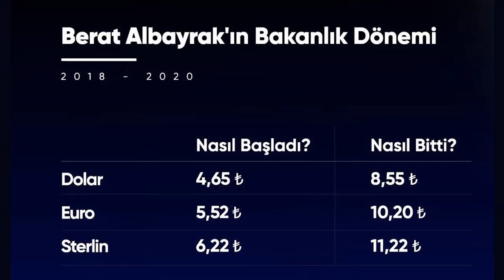Allah sizi DOĞRU YOL'dan (?) TEZ AYIRSIN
Türkiye bu gece Hazine ve Maliye Bakanı Berat Albayrak’ın resmi Instagram hesabı üzerinden istifasını duyurmasını konuşuyor…
Instagram’dan gelen bu istifa açıklamasının ardından saatler geçmesine rağmen tek bir yalanlama gelmemiş olması ise artık bu istifanın doğruluğunu tescilleyen bir durum.

Ancak Berat Albayrak’ın istifası ve istifanın zamanlaması bize “Kötü ekonomik gidişattan” çok daha kritik bazı sebeplerin olduğunu gösteriyor…

Hatırlanacağı üzere Cuma gecesi beklenmeyen bir hamle ile Cumhurbaşkanı Erdoğan Merkez Bankası Başkanı Murat Uysal’ı görevden almıştı.

Şimdi olayları biraz daha derinlemesine inceleyelim isterseniz…

ABD’de görülen HALK BANK Davası Türkiye,AKP ve Erdoğan için son derece sıkıntı verici bir davaydı.Burada çok büyük bir yolsuzluk ve rüşvet ağı Rıza Zarrab’ın ifadeleri ile ABD mahkemelerinin kayıtlarına geçti.HALK BANK davasının en önemli özelliklerinden bir tanesi de bankanın hem genel müdürü,hem genel müdür yardımcısının dava iddianamesinde adının geçiyor olması.

Peki hatırlayalım şöyle sizlerle; Zarrab’ın Türkiye’de adeta fırtına gibi estiği yıllar ne zamandı? 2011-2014 yılları arası…

Şimdi sizlerle 2011 yılının Kasım ayına gidiyoruz… HALK BANKASI’na yeni bir “GENEL MÜDÜR YARDIMCISI” atanmaktadır… “Hazine Yönetiminden Sorumlu” bu genel müdür yardımcısı 2016 yılının Haziran ayı sonuna kadar görevde kalacaktır…

İşte o “Genel Müdür Yardımcısının” ismi Murat Uysal’dır…

Yani Trump’un seçimleri kaybetmesinin hemen ardından Cuma günü apar topar görevden alınan Merkez Bankası Başkanı Murat Uysal, Zarrab’ın HALK BANKASI ile birnirinden çetrefilli ilişkiler geliştirdiği o dönemde HALK BANKASI’nın 2 numaralı ismiydi.

Berat Albayrak’ın Erdoğan için önemi sadece “Aileden” olmasından kaynaklanmıyordu. Zira Berat Albayrak son olarak New York Times gazetesinde yer alan ve “YALANLANMAYAN” haberde de olduğu gibi Mehmet Ali Yalçındağ ve  Jared Kushner ile birlikte  ABD Başkanı Trump ile kurulan bir “Gayrı resmi iletişim hattının” en önemli, en kilit ismiydi.

Mehmet Ali Yalçındağ Aydın Doğan’ın damadı ve Trump’un Türkiye’deki ortağı, Jared Kushner ise Trump’un  damadı ve üst düzey danışmanıydı..

İşte bu 3 “Damat” özellikle HALK BANK Davasına Trump‘un müdahale etmesi için özel çalışmalar yaptı,lobi şirketleri ile çalışıldı,Trump’a bu ekip kanalı ile iletilen “Tavsiyeler” doğrultusunda HALK BANK davasına ABD yasalarına da uygun olmayan şekilde müdahil olması isteği iletildi,çeşitli anlaşmalar yapıldı. (Bunu New York Times’ın 12 Kasım 2019 tarihli ve David D. Kirkpatrick ve Eric Lipton imzalı detaylı analizinden çok açık ve net biçimde görmemiz mümkün)

Zira Joe Biden ve ekibi HALK BANK davasını raftan indirip,tam anlamı ile ve sonuna kadar gidilecek bir yargılamayı gerçekleştireceklerini her fırsatta ifade ettiler…
Ne olduysa işte o Cuma gecesinden sonra oldu…

Cuma gecesi Biden’in ABD Başkanlık seçimini kazandığının kesinleşmesinden saatler sonra Zarrab’ın tüm kirli işlerini döndürdüğü 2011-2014 yılları arasında HALK BANK Genel Müdür Yardımcısı olan Murat Uysal görevden alındı.